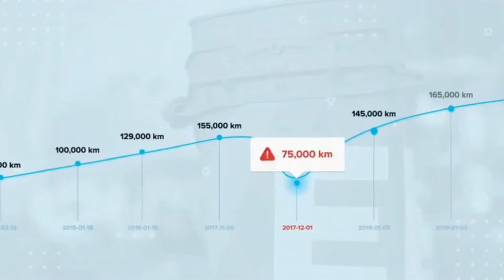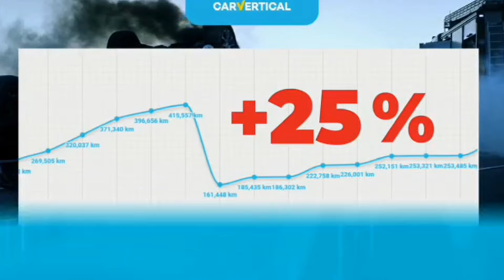Tylko Auta Premium..Górna Półka..Nowy Plac z Samochodami..Ponad 800 Aut do Wyboru..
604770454 nr na filmy na whatsapp